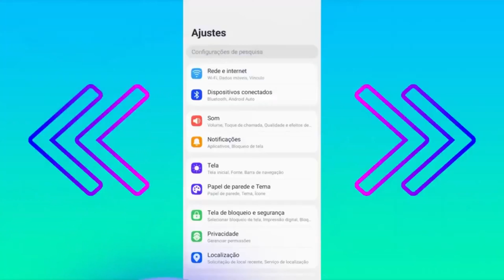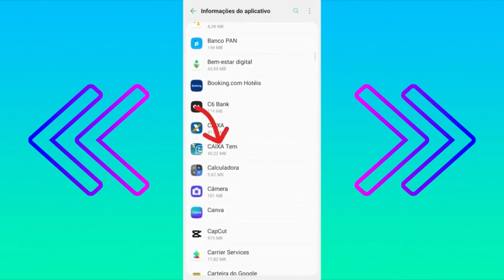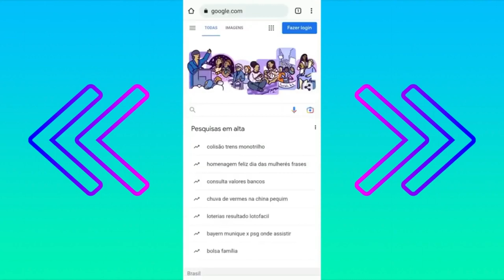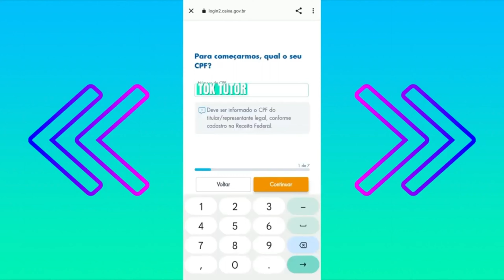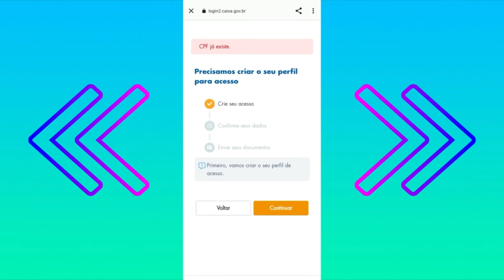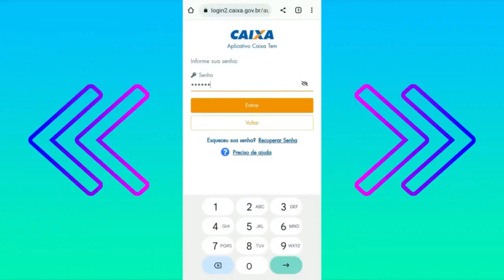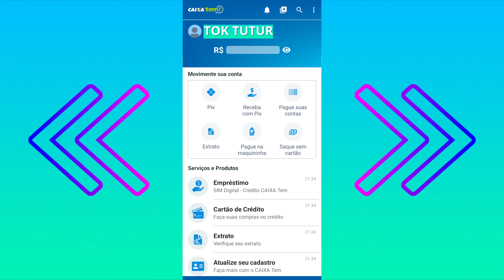É NECESSÁRIO REGULARIZAR SEU ACESSO PROCURE UMA AGÊNCIA / MELHOR MÉTODO ATUALIZADO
🔴Como liberar acesso do Caixa Tem [ Vídeo mais antigo ]